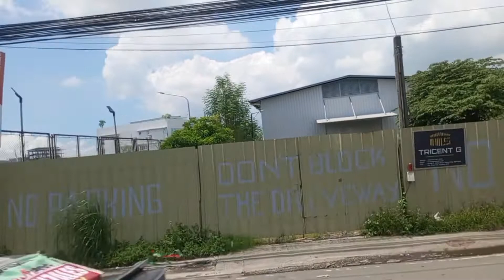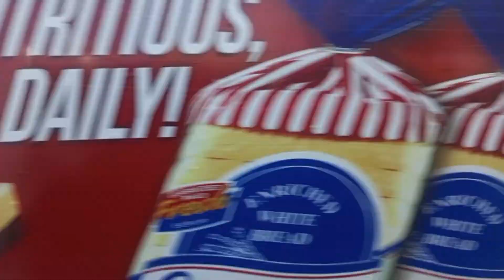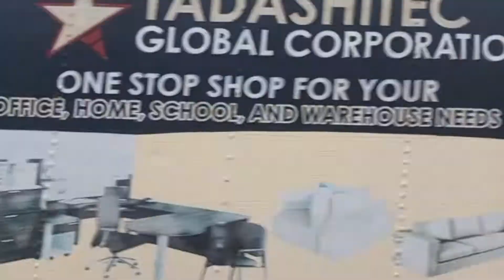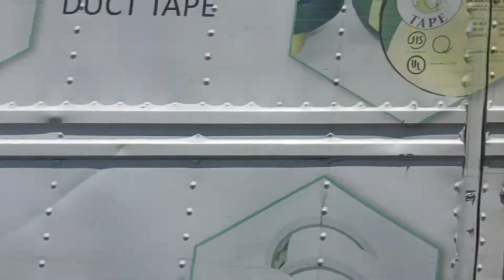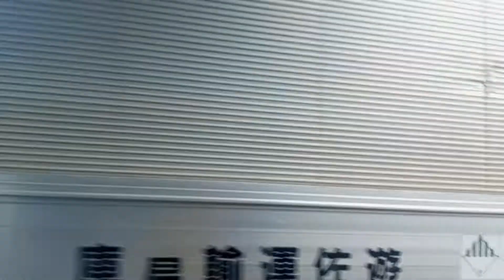Balibago Sta.Rosa to Magallanes